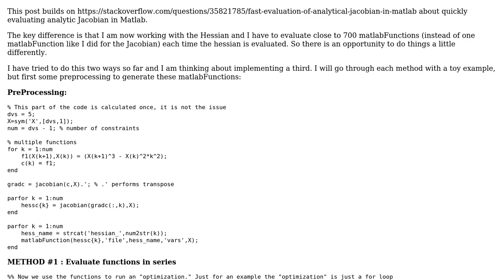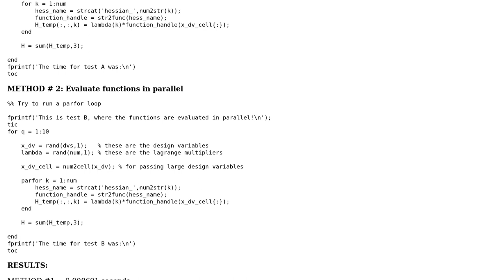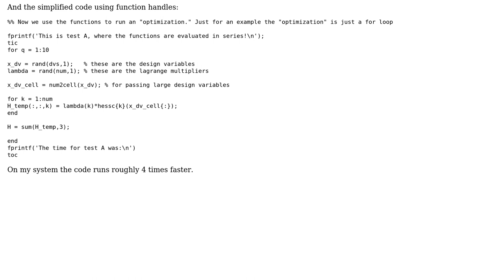Code Review: Quickly Evaluating MANY matlabFunctions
With thanks & praise to God, and with thanks to the many people who have made this project possible! | Content (except music & images) licensed under CC BY-SA | Music | Images & others | With thanks to user Huckleberry Febbo user Daniel and the Stack Exchange Network Trademarks are property of their respective owners. You are responsible for your own actions.